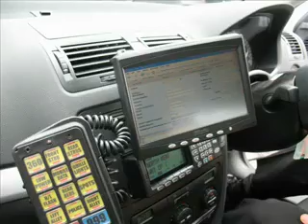anpr_lpr_planet_4_networks_demo.mp4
Here you can see a demonstration of some of our kit in a police vehicle, this vehicle and lots more carry our kit in them providing the police with high tech electronic equipment.